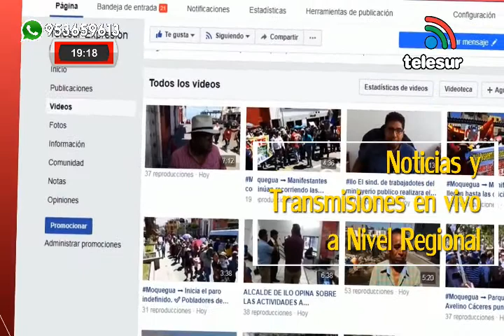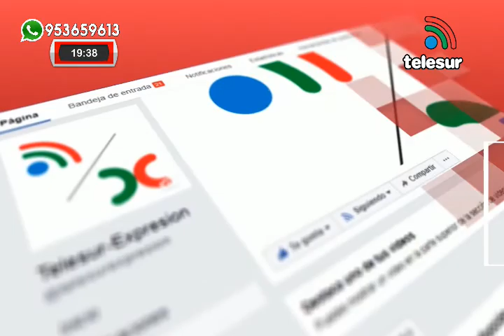NOTICIERO CENTRAL TELESUR MOQUEGUA 05/06/19